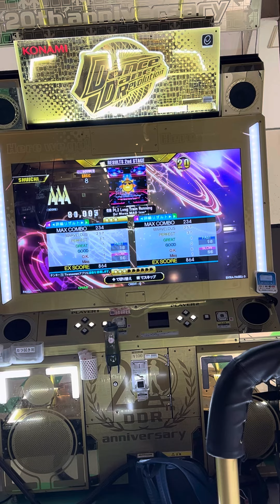【DDR A3】【WAVE】 DDR DDR_A3 razer タイトーステーション町田 2024/05/20